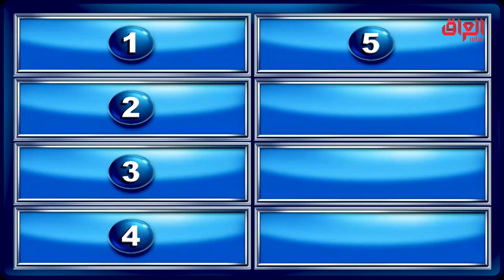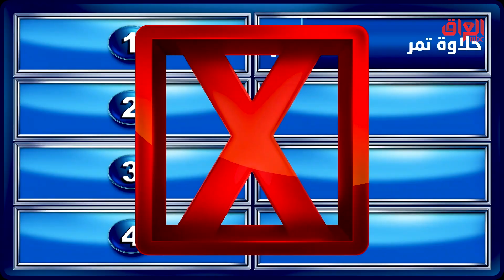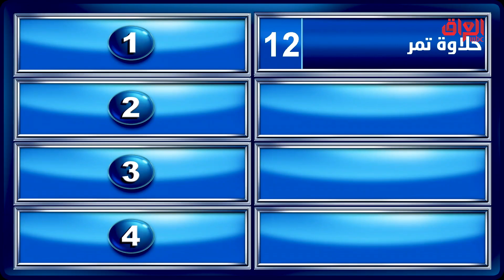اللي مشتهي حلقوم بين بسكتايتين يرفع إيده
عائلتي_تربح | اللي مشتهي حلقوم بين بسكتايتين يرفع إيده